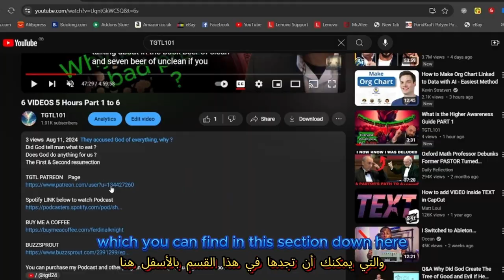God's Chosen People ( Turkish language )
Contact name:
The Pathfinder